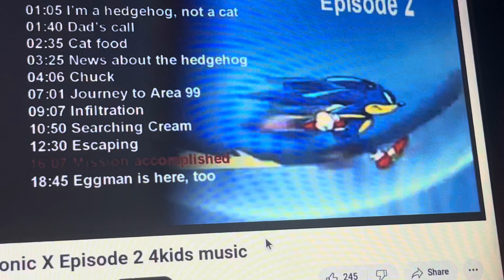Sonic X Episode 2 4kids music (English Dub): Interesting looks